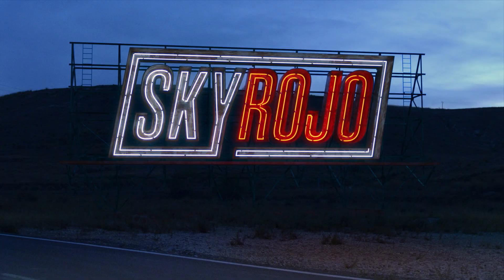Sky Rojo | Teaser oficial | Netflix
A bala iniciou sua jornada. Falta um mês para a estreia de Sky Rojo.